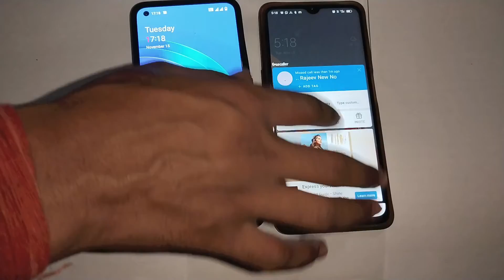oppo A58 call first impression